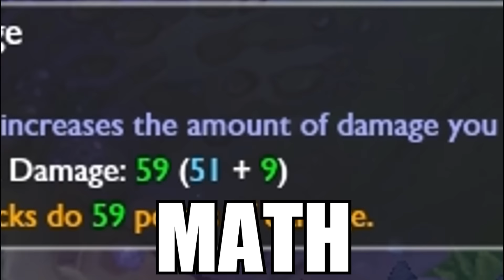VERY SERIOUS KENNEN MONTAGE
Please write: A Description and Time Action !